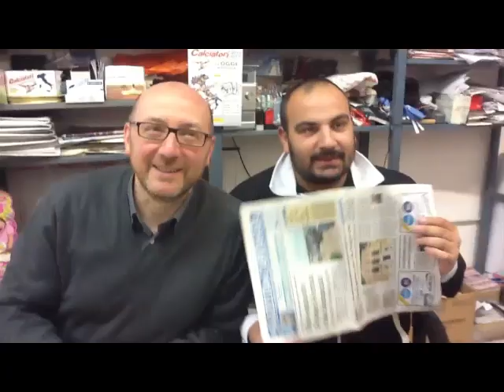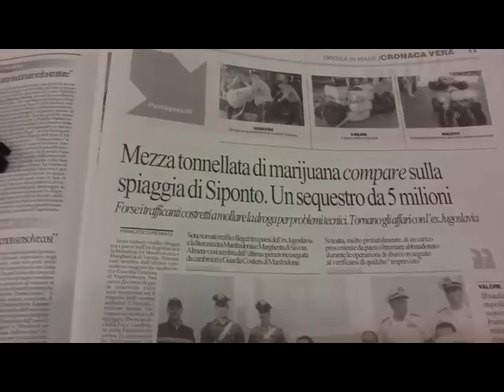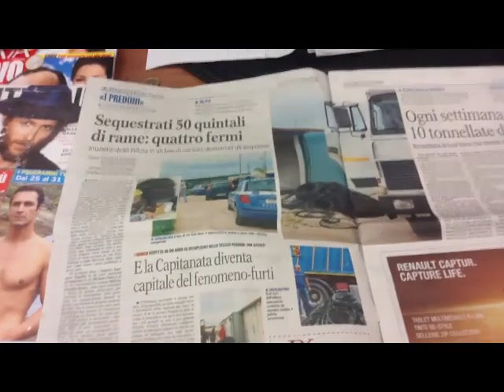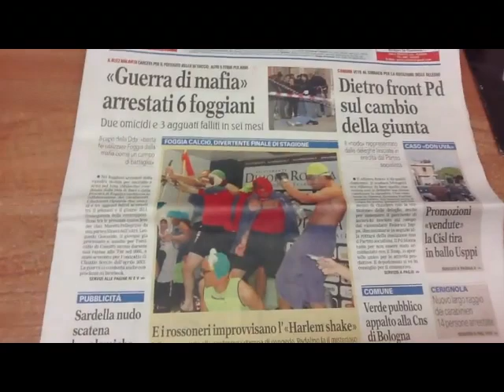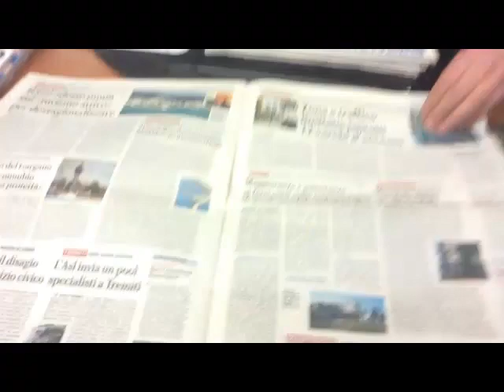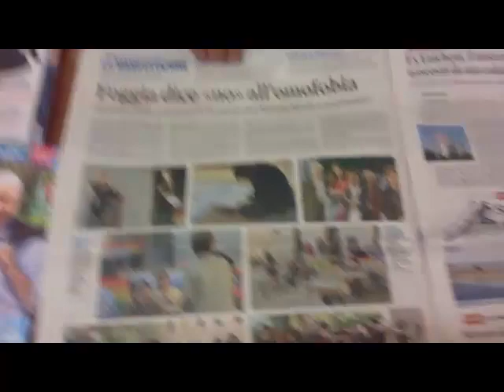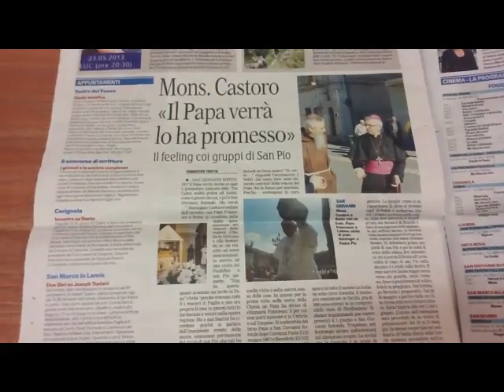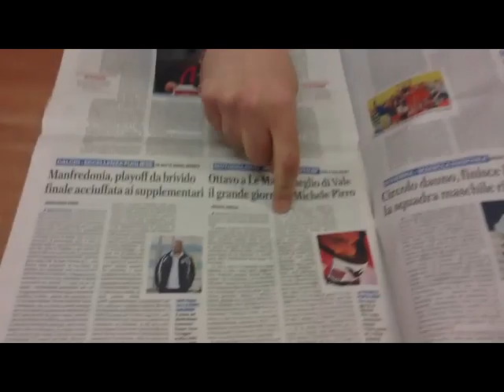Edicola del weekend, rassegna stampa di venerdì 24 maggio 2013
Oggi Pasquale Gatta, Emanuele Palena e Matteo Pellegrino ci parlano delle notizie della settimana, il maxi sequestro di marijuana al porto di Manfredonia, le polemiche che proseguono sulla questione ospedale, i play off del Monte Calcio. Tutto con la simpatia e le immancabili risate del trio de il diario Montanaro.